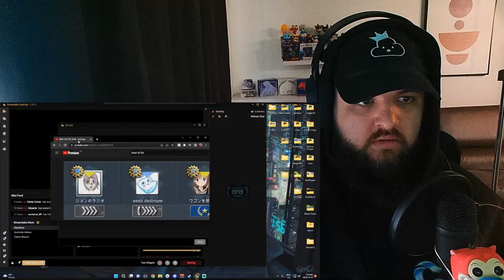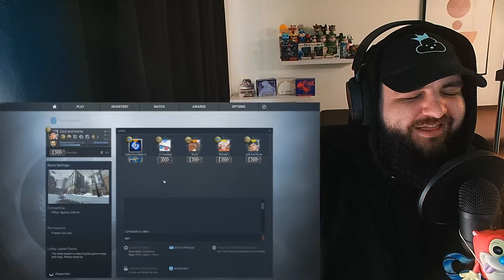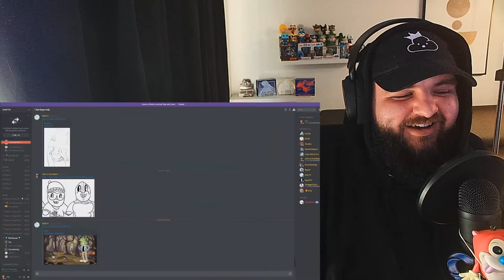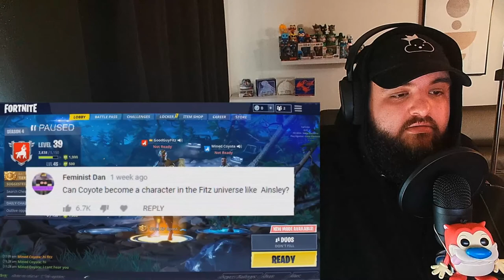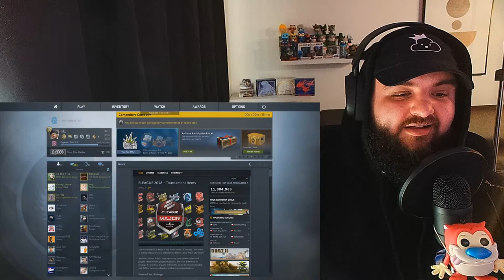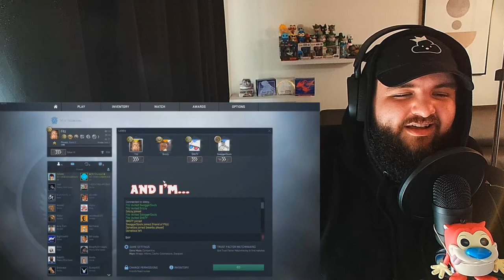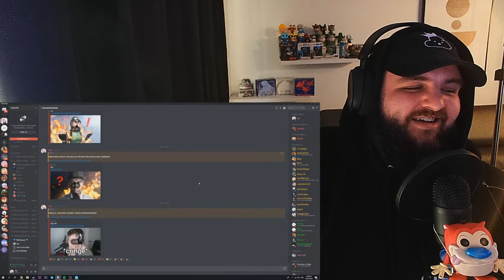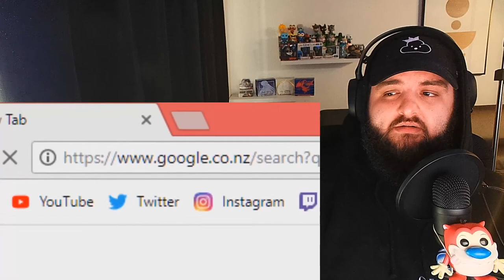BEST OF FITZ 2018 *LIVE Reaction*